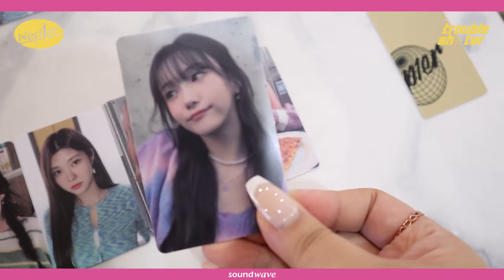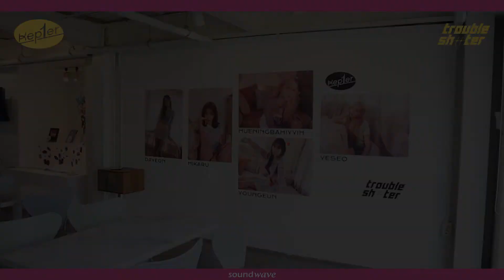Kep1er(케플러) - The 3rd Mini Album [TROUBLESHOOTER] LUCKY DRAW EVENT 현장스케치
케플러 Kep1er The 3rd Mini Album
[TROUBLESHOOTER] LUCKY DRAW EVENT

☑ONLINE
☑10/14(금) 10:00 ~ 10/16(일) 23:59(KST)

☑OFFLINE
☑10/14(금) ~ 10/16(일)
☑매일 11:00 ~ 19:00(KST)
☑사운드웨이브 합정점 3층